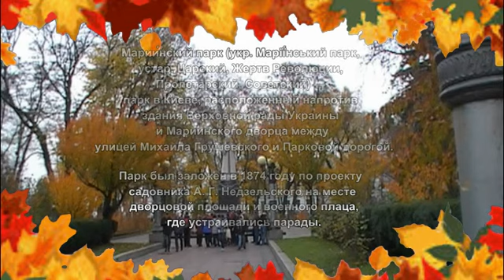Куда уходит золотая осень прогулка по Мариинскому парку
Еще совсем недавно радовала глаз золотая осень. сейчас в парках и скверах  совсем другая картина, куда же уходит золотая осень
Приглашаю прогуляться в Мариинском парке, одном из самых старинных парков Киева.

Ролик создан в программе Фото Шоу про , ее можно преобрести по ссылке